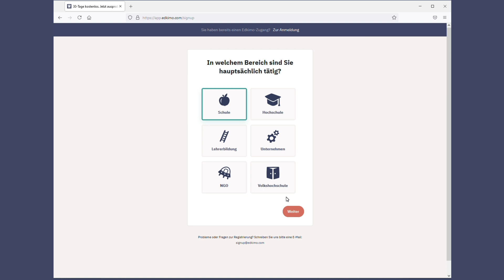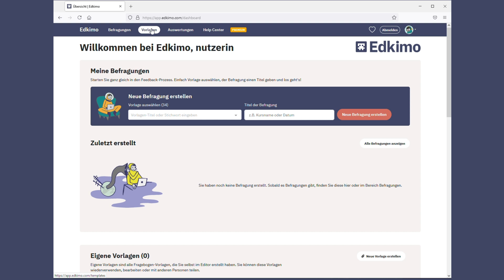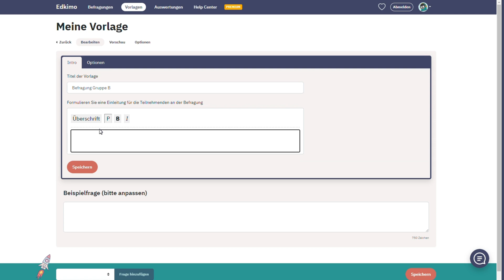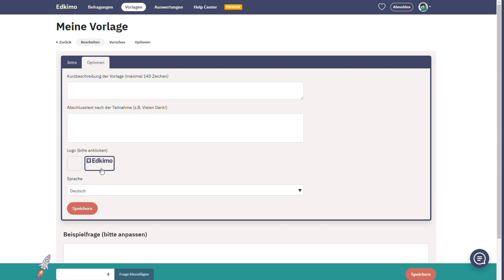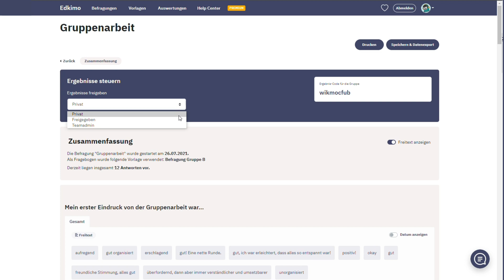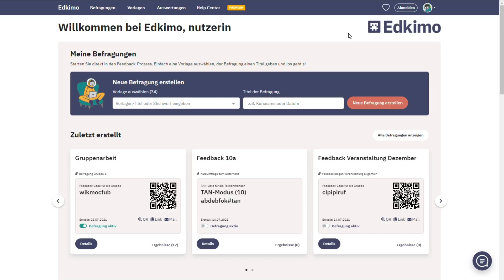Edkimo-Erklärvideo: Kurzüberblick zum Online-Feedback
Die wichtigsten Funktion der neuen Feedback-App für den Lernprozess zeigen wir Ihnen in 5 Minuten als Screencast. Viel Spaß beim Feedback mit Edkimo!

00:00 Intro
00:27 Registrieren und Anmelden
01:34 Befragung durchführen
02:28 Fragebogen-Vorlage erstellen
03:55 Ergebnisse besprechen
05:22 Edkimo weiterempfehlen
05:43 Folgen Sie uns auf Social Media